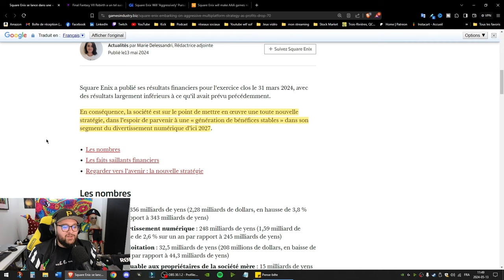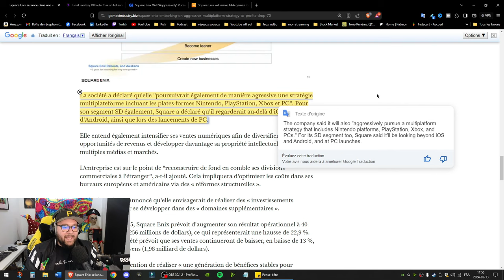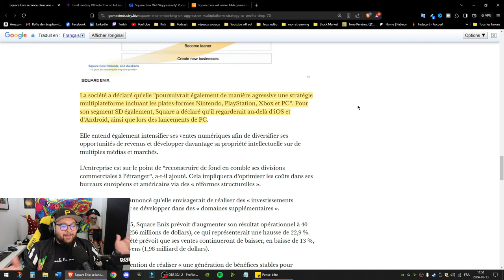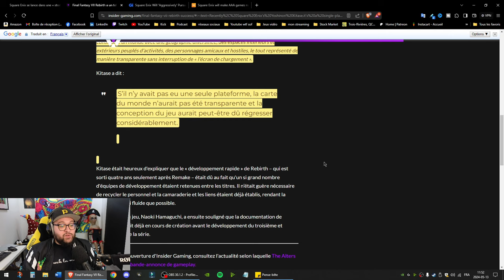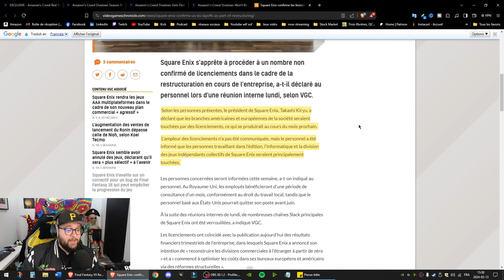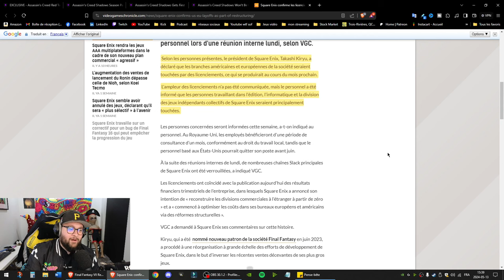Square Enix, les exclusivités et des licenciements !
Après Xbox, c'est au tour de Square Enix et rien ne va plus !
Ils ont annoncés récemment que les exclusivités c'était terminé et qu'ils devront faire eux aussi des licenciements à cause d'une grosse perte d'argent !

Bref, rien ne va plus dans l'industrie des jeux vidéo !